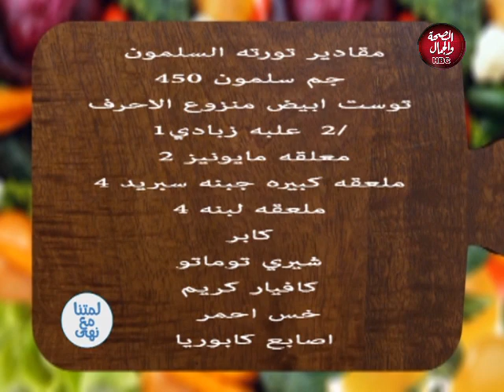لمتنا مع نهى | تورتة السلمون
تقديم : نهي حمدي
في ضيافتها : الشيف / مروة عبده

قناة_الصحة_والجمال# برامجنا